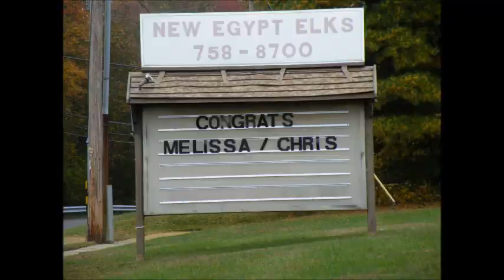Memories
Memories of time that has past by.